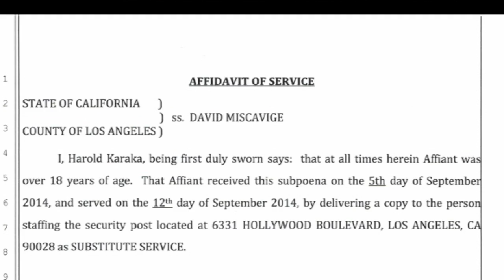Church of Scientology's Miscavige fear of Oral deposition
In this satirical video Scientology attorney E. Stuart Mills meets with a senior Church of Scientology official to discuss a very expensive problem. Scientology Dictator David Miscavige, it seems, is caught in a hellish dilemma.

David Miscavige absolutely wants to be in charge the entire Church of Scientology and its vast piles of money, lawyers, PI's building, and everything else.

Any yet, Miscavige told the IRS he is only in charge of the Religious Technology Center (RTC). Now that he is being named in lawsuits, Miscavige has to stick with the script he gave to the IRS. If it is proved that Miscavige runs the entire Church of Scientology then several corporate veils are pierced. This could cause big trouble. Therefore, Miscavige has to spend a fortune lawyers to keep all of his lies in place:

* Captain Misavige's rank means nothing -- and don't you dare call him "Captain" or else!

* Captain Misavige has nothing to do with managing the daily affairs of the Church of Scientology International.

* Captain Miscavige does not have a phone. But maybe he does.

As OTVIIIisGrrr8! wrote on December 10, 2014 on the Underground Bunker:
We in RTC feel the need to point out the obvious to the Chattering Wog Classes who understand neither the subtleties nor the niceties of the Scientology religion.

1. Mr. Miscavige has no connections to Oklahoma, Texas, or anywhere else in the physical universe.

2. As a Sea Org member, Mr. Miscavige is simply a part of an unincorporated membership association that has no address, no bank account, no stationery, and does not exist.

3. Above all, as a thetan, Mr. Miscavige is a static. What is a static? As defined by Axiom 34, the ultimate truth is a static:

"Axiom 35: The ultimate truth is a static. A static has no mass, meaning, mobility, no wavelength, no time no location in space, no space. This has the technical name of 'basic truth.'”

Essentially, then, Mr. Miscavige simultaneously does not exist, and, Mr. Miscavige is the ultimate truth. This explains why the mere mention of his name as-ises lawsuits and they vanish.

All lawsuits against Mr. Miscavige contain lies that cannot persist in the presence of ultimate truth.

Therefore, any attempt by wogs to sue the ultimate truth who is being the nonexistent Mr. Miscavige only as an administrative convenience to facilitate the straight up and vertical expansion of Scientology organizations is doomed to failure. The ultimate truth cannot be sued anymore than any other nonexistent entity can be sued. Sue David Miscavige? One might as well sue Mickey Mouse for all the good it does.

It is futility itself to sue a static who does not actually exist in time and space. Mr. Miscavige's supernal physical body is actually a manifestation, or incarnation, of ultimate truth. The only thing that can be said about this supernal manifestation is that it likes to drink fine scotch and will never make itself available for either the service of summons or for deposition; this is the Tao of David Miscavige you see.